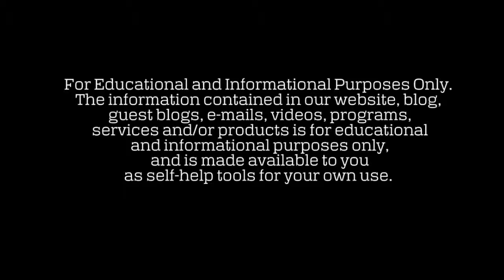Audio Book | Friedrich Nietzsche : Thus Spoke Zarathustra (Chapter Seventy Seven, The Awakening)